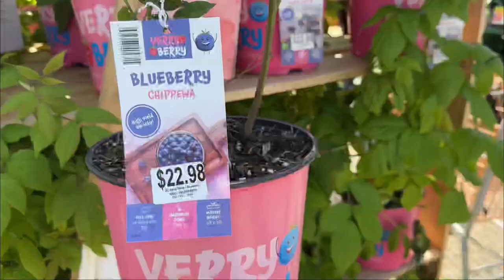today did NOT go as planned 🥴 | planting my summer garden 🌱🐞🌸🦋🍓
welcome to episode two of my happy, hippie vlogs!! (though today really didn’t go as planned 🥴🫣) having a garden in my backyard is one of my favorite parts of the summer 🫑🍅🌞🌱🍉🫐🫛🥒🧄🍓🌿